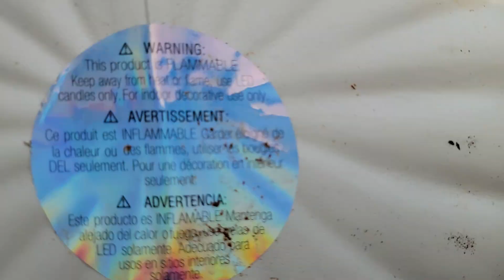Burning Stuff 1232: White Artificial Pumpkins